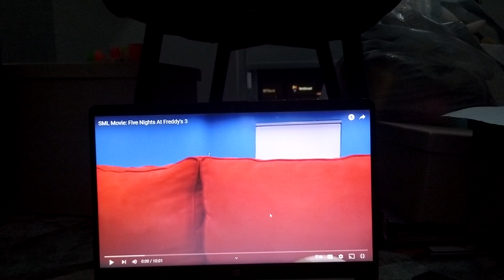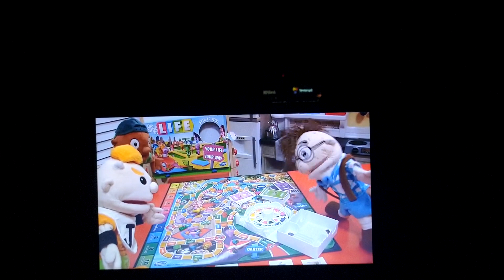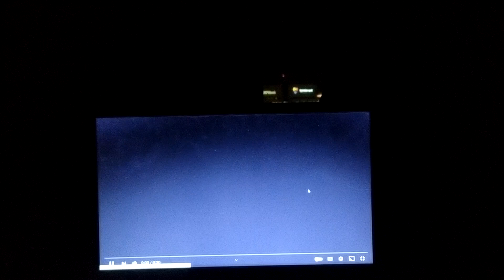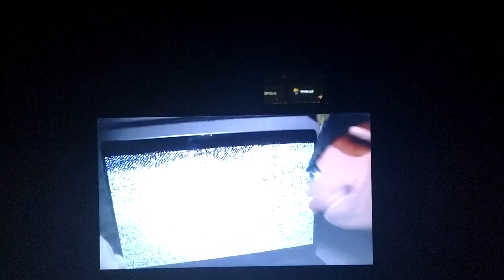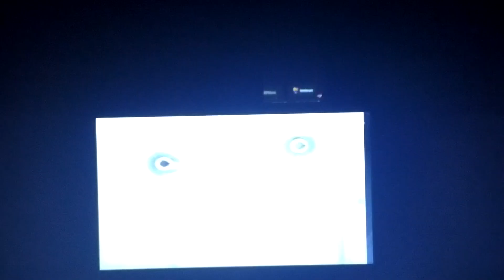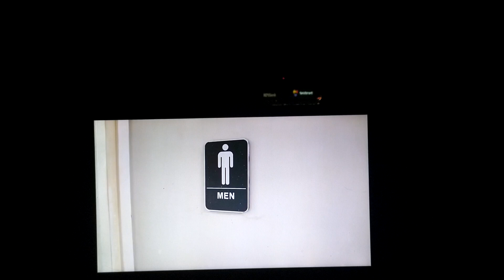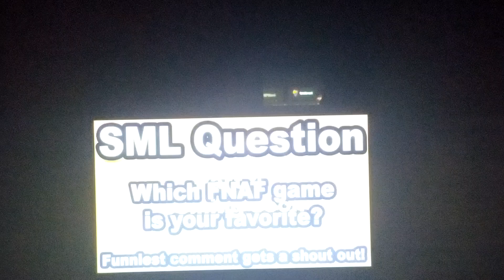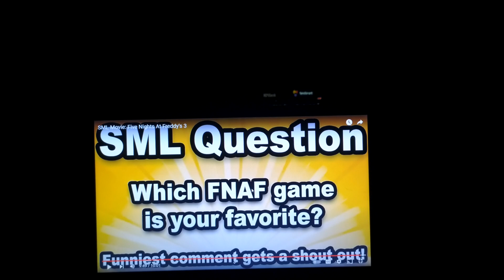SML Movie: Five Nights At Freddy's 3 Reaction